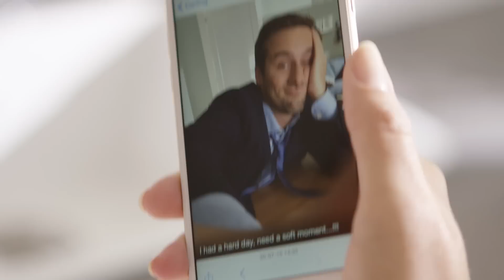SENSEO® Milk Twister - CA6500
De SENSEO® melkopschuimer is voorzien van een innovatieve garde. Zo geniet u thuis van uw eigen hete en koude koffierecepten, afgemaakt met heerlijk luchtig melkschuim.